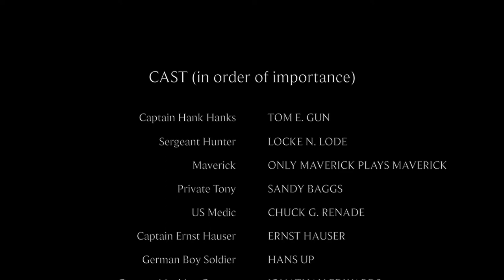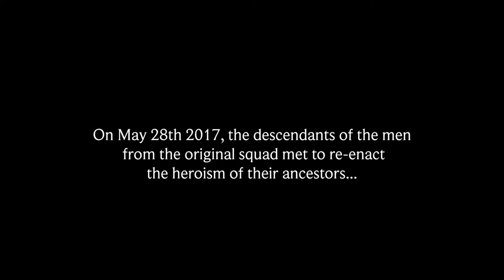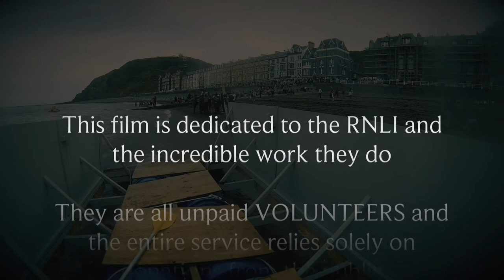SAVING PRIVATE LION - Aberystwyth RNLI Raft Race 2017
In what can only be described as the movie event of the summer, Tiddly Films present ‘Saving Private Lion’  - an action-packed WW2 epic, which is quite clearly based on a true story. Starring Jason Penny as Hunter, Vance Boot as Maverick, Silver Darter as Captain Hanks, Leighton Penny as Private Tony, Sebastian (aka Rnel) as THREE characters with an exclusive appearance from top international DJ Ernst Hauser, who plays his own grandfather! Also featuring Jonathan Edwards who organised most of our gear and supplied many original WW2 props. A huge thank you to him and Epic Militaria for their hard work and kind support of this charity film! The raft race section of the film starts at 10:15 - keep an eye out for Ian Richards and the RNLI Lifeboat. Many thanks to the Glengower for organising the raft race! Thank you to the superbly talented Michael Tauben for the incredible music.

Sound Recordist: Tyler Harkin
Script, Direction & Editing: Silver Darter

This film is dedicated to the RNLI and their incredible, selfless work.

A Tiddly Films Production 2017

I am a musician and my new album 'Hide From Ghosts' is out now!

Please help yourself to my EP for free!